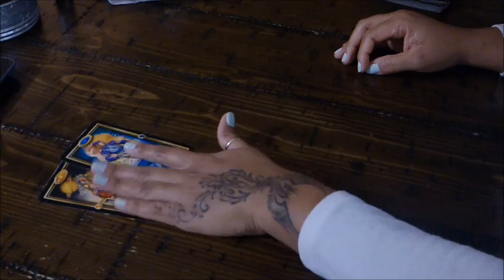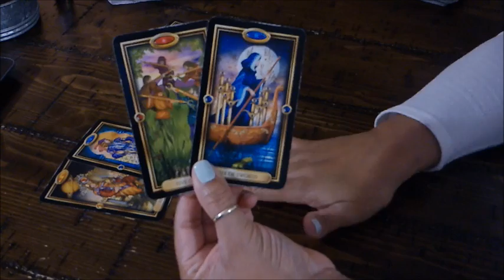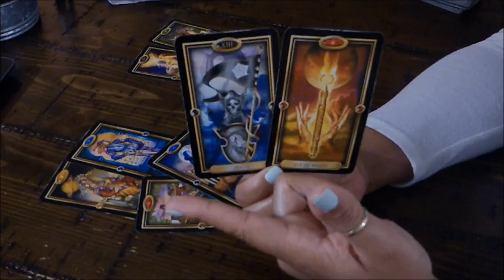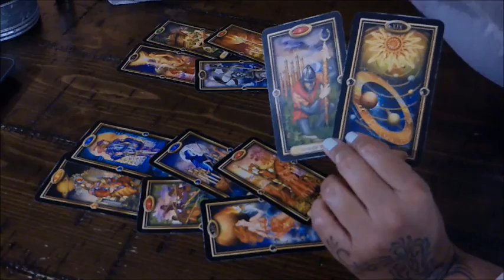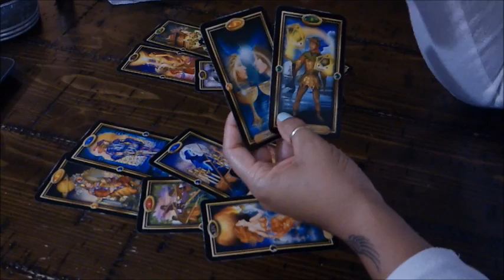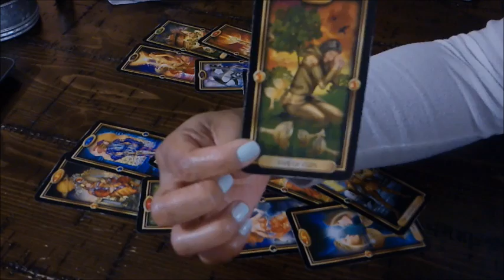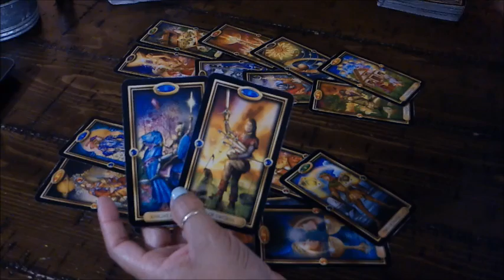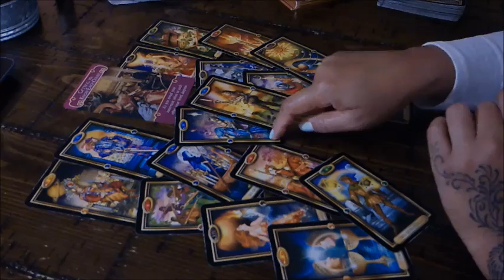VIRGO YOU VS THEM~THEY ARE P*SS*D WITH YOU! BUT WHY?!JAN.7-13